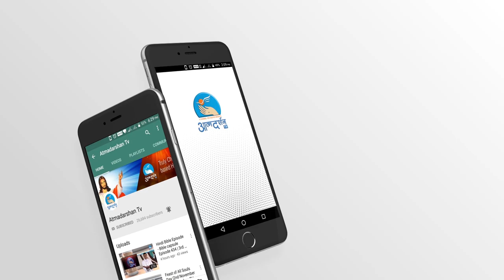Saint Turibius of Mogrovejo |23th March| Atmadarshan Tv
Presented By: Fr.Sony Antony

Direction: Fr.John Bhabor
Camera & Editor: Sachin  Tripathi
Editor: Sachin  Tripathi
Graphics: Siddharth Jagtap
Produced By: AtmadarshanTv